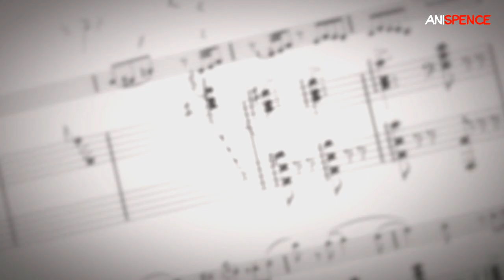Топ 10 аниме которые заставят вас плакать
Обо всех вопросах которые возникли у вас вы можете задать через личное сообщение в группе VK.

Аниме на превью: Некий научный Рейлган II

Аниме которые стоит посмотреть каждому
0:00 Вступление
0:43 10 место: Милый во Франксе
1:43 9 место: Котора-сан
2:44 8 место: Дарованный
3:31 7 место: Класс убийц
4:21 6 место: Ангельские ритмы
4:56 5 место: Парад смерти
5:34 4 место: Пластиковые воспоминания
6:23 3 место: Убийца Акамэ!
7:35 2 место: Твоя апрельская ложь
8:45 1 место: Я хочу съесть твою поджелудочную
9:21 Концовка